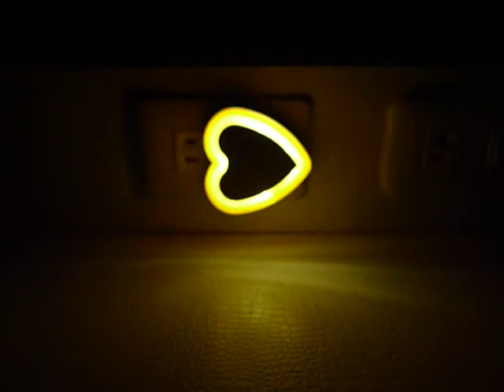ALOHA阿囉哈LED總匯批發-N-83 LED光控小夜燈(愛心形黃色)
LED生活應用最佳製造、貿易、禮品、批發供應商
阿囉哈光電科技有限公司（阿囉哈LED總匯）
Aloha Optoelectronics Technology Co.,Ltd.
批發一店：新北市新莊區思源路52號
批發二店：新北市新莊區思源路114號
批發三店：新北市新莊區思源路139號